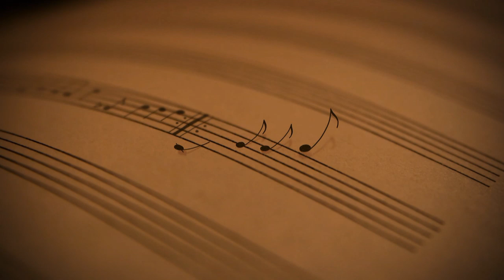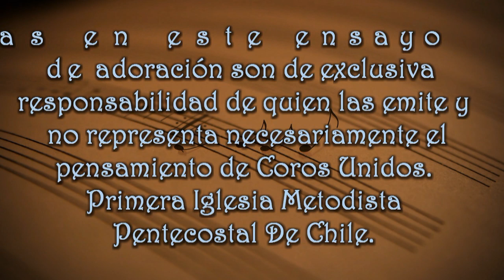Tercer Ensayo de Coros Unidos Para Las Conferencias Internacionales, Febrero 2014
Tercer Ensayo de Coros Unidos Para Las Conferencias Internacionales Realizado el 12 de febrero del 2014 en la Catedral Evangélica de Chile (jotabeche 40).

Da pues, a tu siervo de corazón entendido para juzgar a tu pueblo, y para discernir entre lo bueno y lo malo; porque ¿quién podrá gobernar este tu pueblo tan grande?